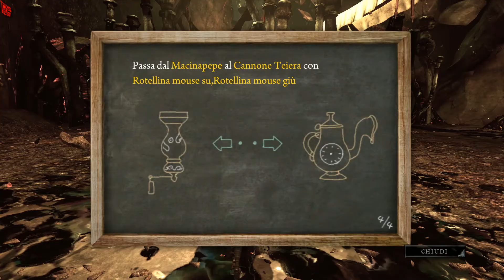Alice: Madness Returns #12...Redcliffe.... saltiamo e combattiamo tra le rovine... e un bug mortale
Alice: Madness Returns  dodicesima  parte

Com'era bello il paese delle meraviglie. dimenticatelo è in rovina... in decadenza, sta crollando e con lui la mente di Alice. che sarà successo? Scopriamolo in questo gioco "malato mentale" pieno di fasi platform alternate a rompicapi e fasi di fuoco sfrenato.
Forza entriamo nella follia.